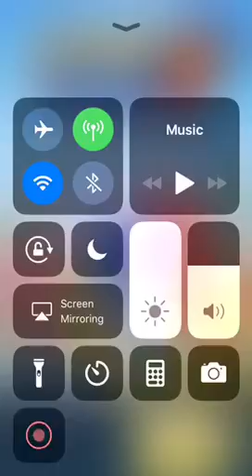Deronic And Emily were playing Sonic Dash 2 (boom)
In the game after so it Goes two times my dad shadow will show upAnd I do love their stunts and knuckles is way better with the scores and of course especially for that shadow too and  sonic well I know sonic and shadow is my favorite But unfortunately I don’t think sonic and shadow OK sorry about that guys

 anyway enjoy